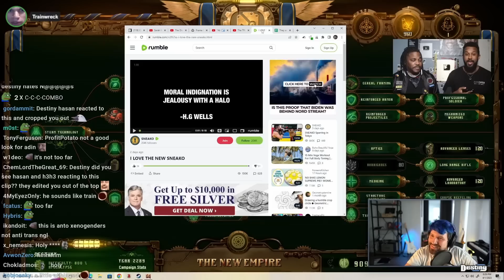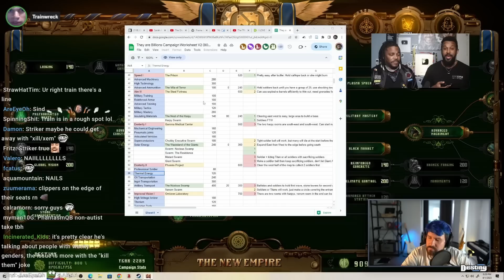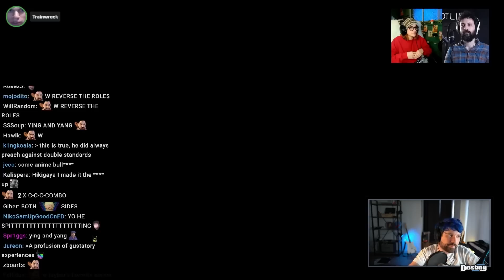Adin Ross CANCELLED Reacting To Destiny And Trainwrecks Gets Ambushed Into Debate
Train addresses the Adin Ross drama and Pxie jumps in to debate him on past comments...

00:00 Teasers / Intro
00:37 Train responds to Adin Ross "apology"
02:01 Destiny finds out Adin got cancelled because of his clip
15:05 Pxie debates Train on past comments